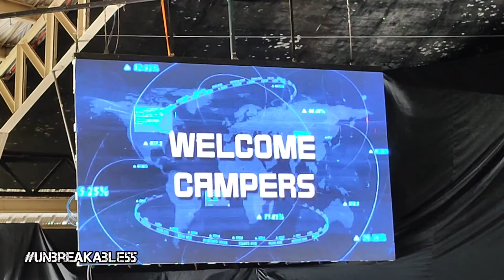Global Surge Camps Batch 55